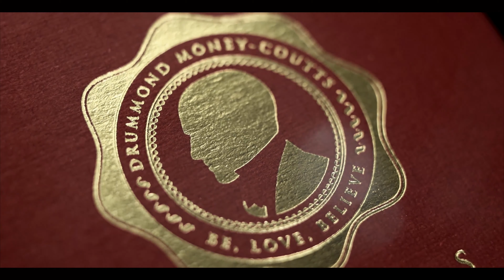DMC ELITES V